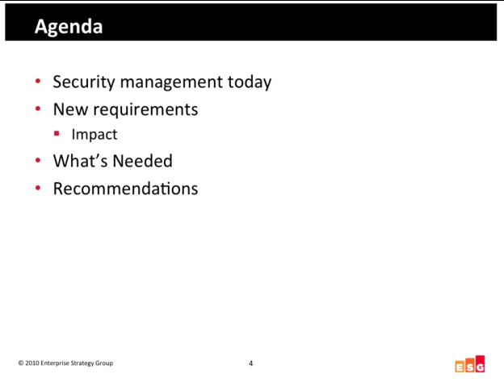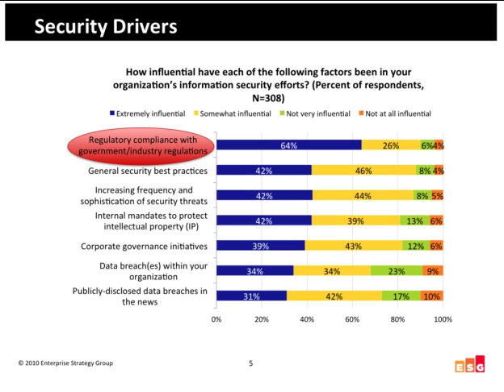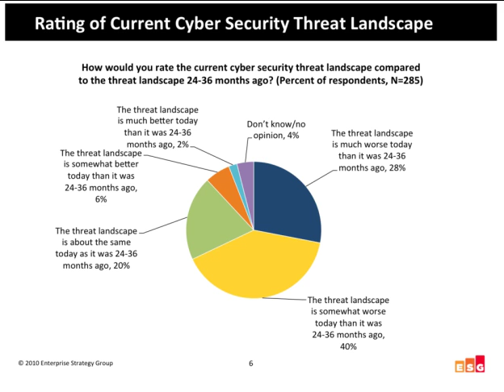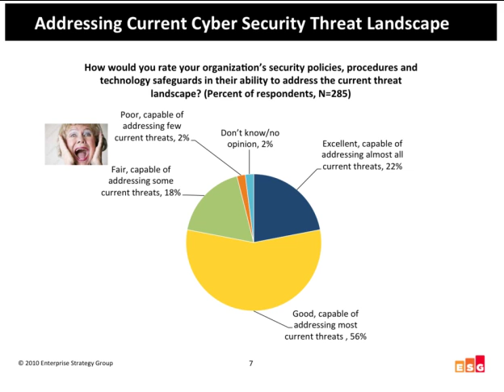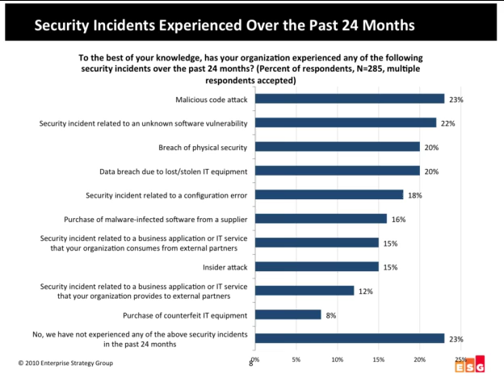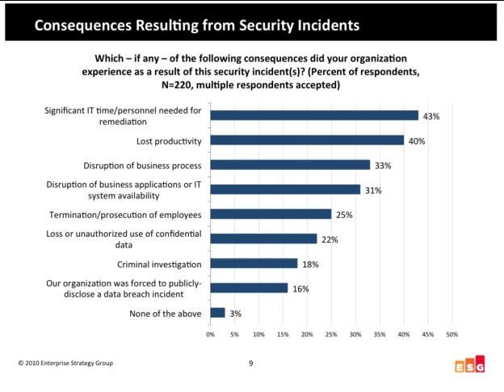Why SIEM should be on your 2011 short list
The following excerpt is from our webcast "Why SIEM should be on your 2011 short list"

for a list of all webcasts.

At the onset of 2011, information security is in a rapid state of change. The threat landscape grows more pervasive and sophisticated each day with new attacks targeting applications, zero-day vulnerabilities, and even industrial control systems. At the same time, IT infrastructure is also in the midst of a dynamic shift through the use of mobile devices, virtual infrastructure and cloud computing.

Can existing security safeguards like SIEM systems keep up with massive changes in IT and the threat landscape? Not according to Jon Oltsik, principal analyst at the Enterprise Strategy Group. Oltsik believes that legacy SIEM systems lack the appropriate scale, scope, and functionality to satisfy burgeoning enterprise security requirements for real-time threat management, monitoring security controls, or forensic investigations. According to Oltsik, "the threat landscape is changing, IT is changing, regulatory compliance is changing, and IT security requirements are changing. SIEM has to accommodate these changes or the whole category will become obsolete."

Next generation high performance, content aware SIEMs have the speed, scale and awareness to address these upcoming challenges. Join Jon and Michael Leland of NitroSecurity to understand cyber threat and compliance drivers, real world use cases and advance SIEM capabilities available to help IT security teams regain the advantage in the coming year.

Featured speakers
Jon Oltsik, Principal Analyst, Enterprise Strategy Group
Michael Leland, CTO, NitroSecurity